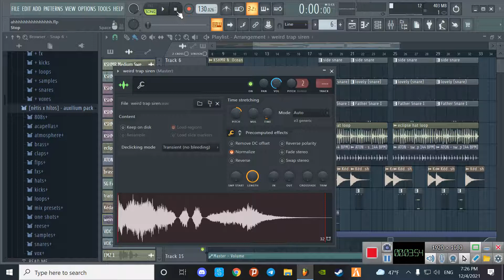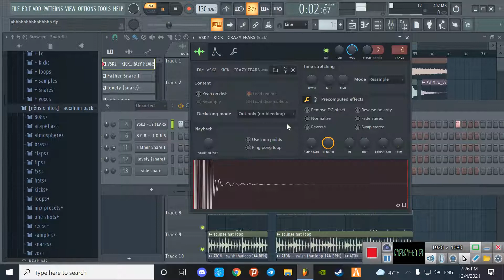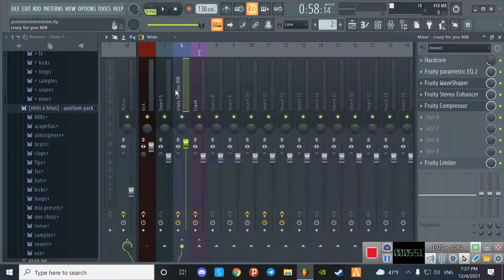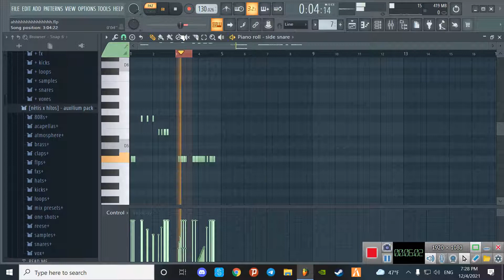BASS NATION TYPE BEAT | FREE FLP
❗ This FLP is already a released music so don't even think about stealing it ❗

y'all :D

________My Socials_______